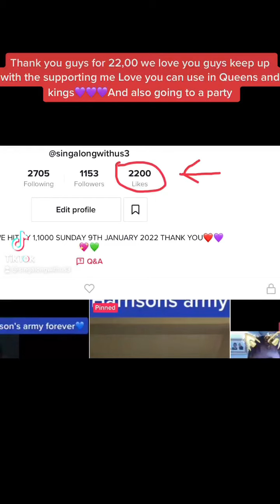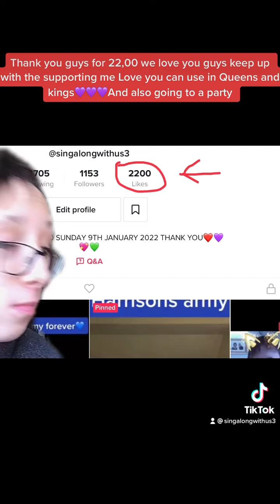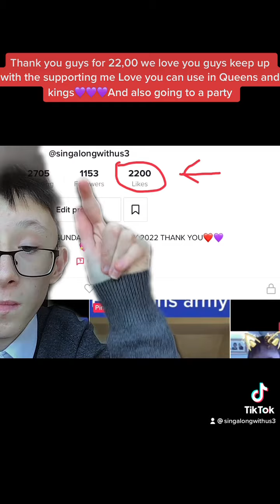30 March 2022